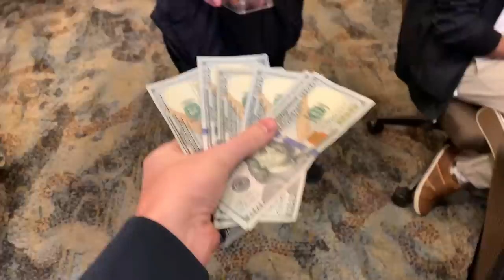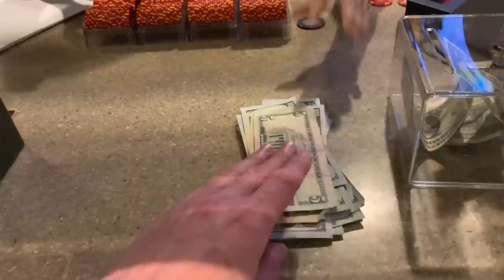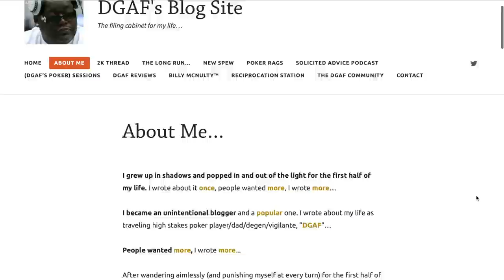I Keep Going All In, They Keep Calling!! HUGE Live Poker Hands! Poker Vlog Ep 121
PokerBros App Information:
READ CAREFULLY - Not all clubs on this app are the same. The club that Andrew and I play on is run by someone who I've known for years. He has a great reputation within the poker community. It's smart to be wary of all unregulated poker clubs. With that being said, I'm staking my reputation on the fact that he and his associates operate honestly and ethically. Bart's club is called "High Society". To join you must do the following...

1. Download the PokerBros app in the App Store
2. Register for an account
3. Watch the video here on how to open up a Bitcoin account for purchasing and selling:
4. Download Telegram App then join conversation with this to get in touch with Rob, Benny, or Kelby. If you don't do this, your application to the club will not be accepted. They will take care of getting your account set up. Their normal operating hours are 9am - 1am EST
5. Enjoy playing responsibly. My username is MrMonkeyBear. See you on there.

Poker Lab - this is where you can find the live and online NL cash game charts I referenced in this video.

UPCOMING EVENTS:
Due to coronavirus events are being postponed until a later date.

Mailing Address:
Brad Owen
2505 Anthem Village Drive